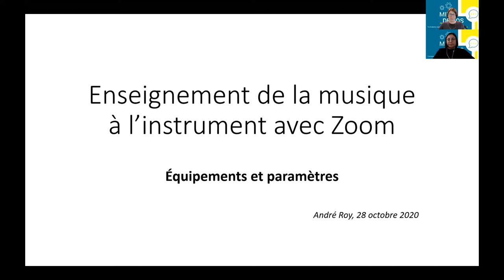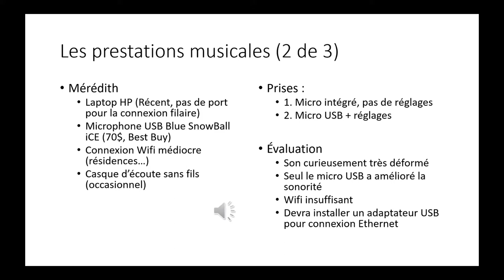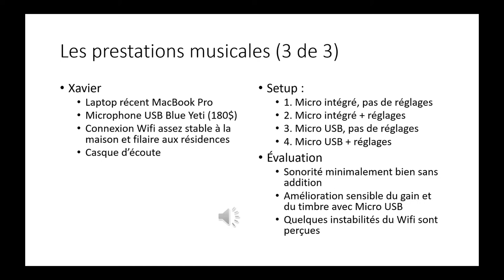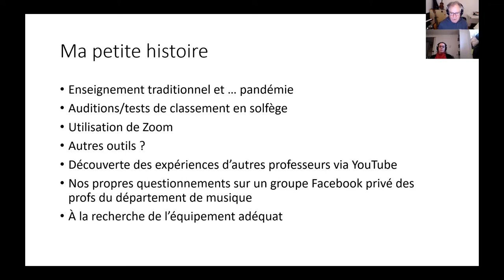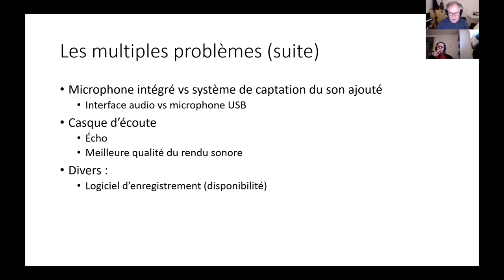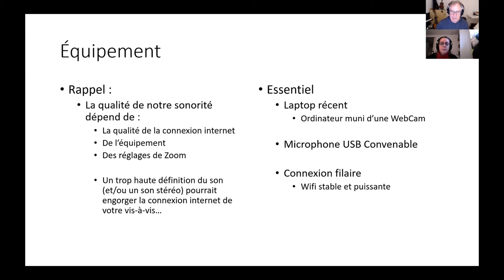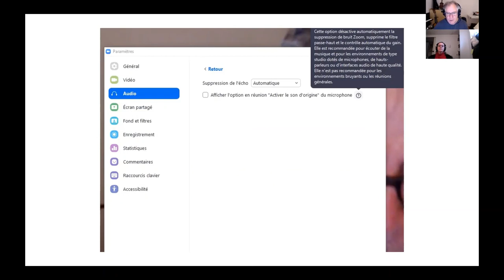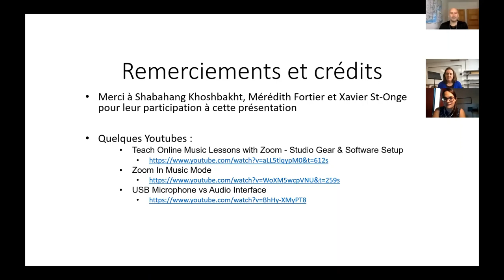Midi_Démos #2 Enseignement de la musique à distance (1/2)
Alors que la pratique de la médiation culturelle doit prendre un virage numérique de façon accélérée, les besoins en formation continue et en accompagnement pour l’appropriation de nouveaux outils sont exacerbés. Comment les médiateurs et les médiatrices de la culture peuvent-ils et elles continuer à transmettre, enseigner et cocréer à l’ère du confinement ? Quels sont les outils qui favorisent au mieux la participation et la collaboration dans l’espace numérique d’aujourd’hui ? Comment faire et faire faire à distance ?

Afin de soutenir la communauté dans la re-scénarisation forcée de ses projets, ARTENSO fait appel à l’expertise des membres de l’écosystème artistique, culturel et numérique pour partager ses bonnes pratiques et transmettre ses savoir-faire.

Cette vidéo est la première partie de la deuxième rencontre des MIDIS_DÉMOS #2 du mercredi 28 octobre 2020 dédiée à l'𝐄𝐧𝐬𝐞𝐢𝐠𝐧𝐞𝐦𝐞𝐧𝐭 𝐝𝐞 𝐥𝐚 𝐦𝐮𝐬𝐢𝐪𝐮𝐞 𝐚̀ 𝐝𝐢𝐬𝐭𝐚𝐧𝐜𝐞 - intervention de André Roy enseignant au cégep de Saint-Laurent.